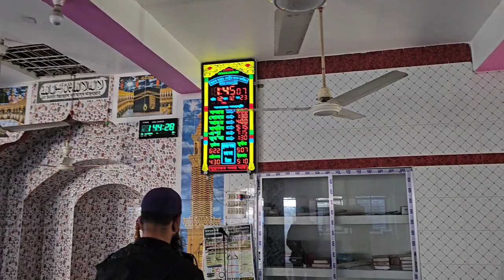Today I traveled to many places and went far by bike ❤ Emdadul Haque Vlog 🥰 Traveling vlog ❤ Travel✈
আজকে অনেক জায়গা ভ্রমণ করে আসলাম বাইক দিয়ে অনেক দূর গেলাম অনেক জায়গা দেখে আসলাম  . অনেক জায়গা দেখলাম অনেক কিছু দেখে আসলাম অনেক কিছু শিখে আসলাম  . অনেক জায়গা দেখলাম এটা হাওরের মাঝ দিয়ে চলে গেছে এই জায়গা নাম চমকপুর  . বাইক দিয়ে যাওয়ার মজাই আলাদা অনেক ভালো লাগলো  . সবাই ভালো থাকেন সুস্থ থাকেন আমার জন্য দোয়া করবেন আসসালামু আলাইকুম ওয়া রাহমাতুল্লাহ
Today I have traveled to many places, I have gone far by bike and I have seen many places  . I have seen many places and learned many things  . I saw many places it passed through Haor, this place is called Chamakpur  The fun of going by bike was very good Everyone like my video, comment and subscribe and stay by my side inshallah so that I can get angry far away  . Everyone is fine and healthy. Please pray for me. Assalamu Alaikum wa Rahmatullah
Facebook page Emdadul Haque Vlog
YouTube Channel Emdadul Haque Vlog
Instagram Emdadul Haque Vlog
Tiktok Emdadul Haque Vlog
Facebook ID
Thanks ❤🌹🙏